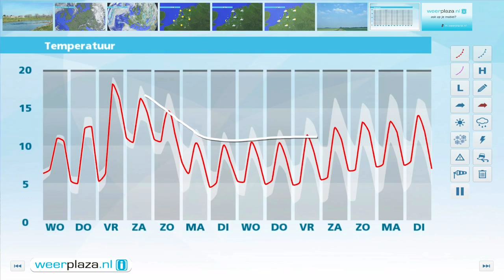Weerbericht dinsdagmiddag: Meer wolken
Morgen zijn er meer wolken en wordt het 11 tot 16 graden, donderdag schijnt de zon vooral landinwaarts weer flink. Vrijdag draait de wind naar het zuidwesten, wordt het warmer, maar neemt in de avond de kans op buien toe.